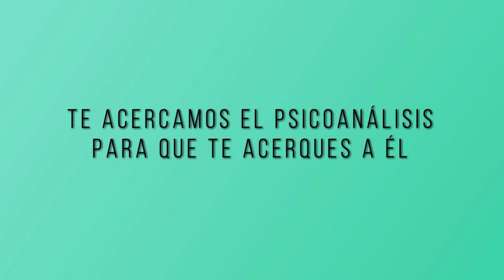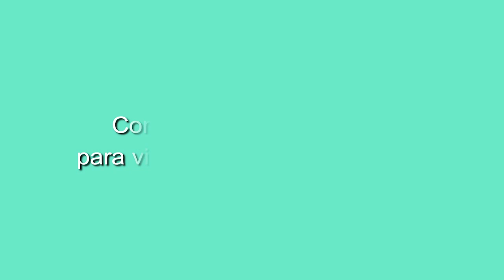30 05 2020 CONFERENCIA DE PSICOANÁLISIS LA DISOLUCÓN DEL COMPLEJO DE EDIPO